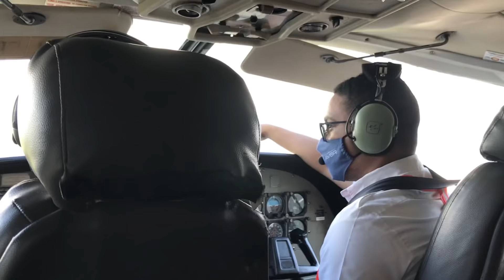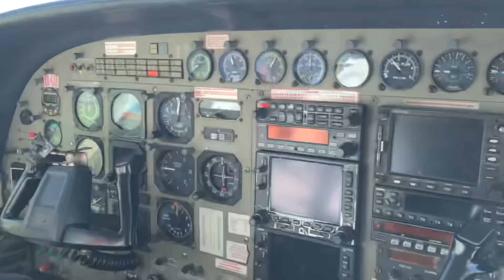Matthews Ridge Guyana 🇬🇾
Airplane, Gold